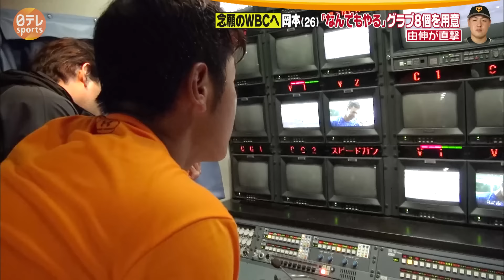【念願のWBC】岡本和真グローブ8個持参で準備OK！ 高橋由伸さんが直撃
髙橋由伸さんが新キャプテンの岡本和真選手を直撃。
※2月4日(土)放送 Going! Sports&Newsより（一部映像を編集しています）

◇「日テレスポーツ」のチャンネルでは”スポーツ好き”必見の情報をお届け中！